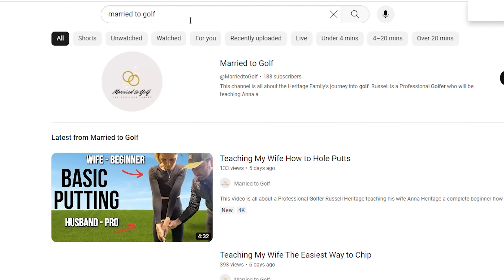My Wife has become a Serious Golfer After Learning This...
This video is all about the golf swing. I hope you find it useful.